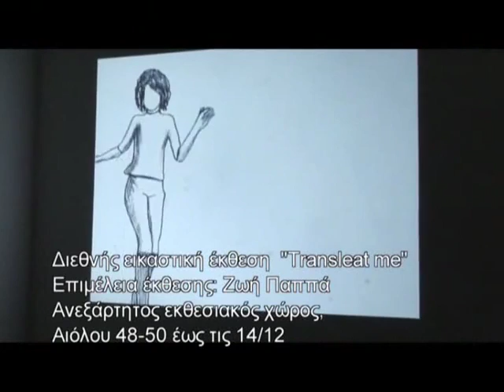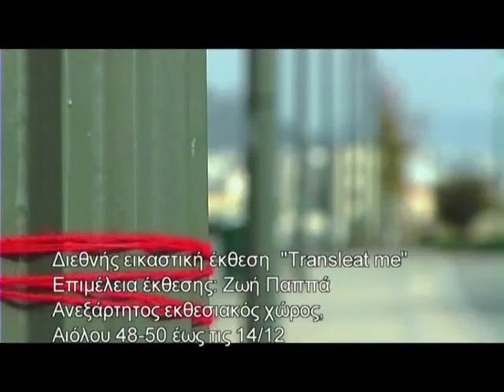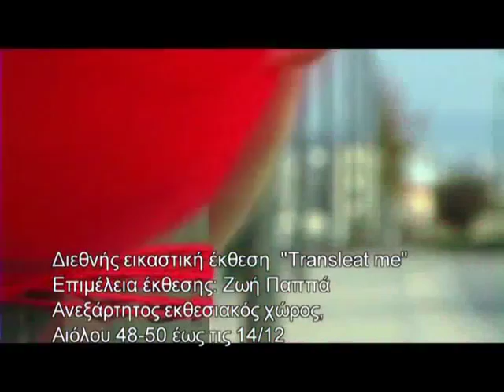ελculture gr@ET1 40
Aris Ionas, Lakis Ionas
Solo show "Lipstick" ΑΜΡ gallery
International exhibition of Contemporary Art "Transleat me", curator Zoi Pappa, interview by Fivos Sakalis